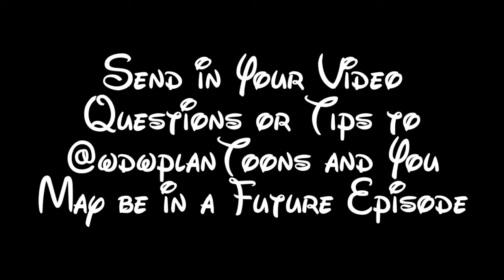Rename Cinderella's Castle to Prince Charming's Castle at Walt Disney World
Welcome to planToons! A Family's Disney Trip Planning from the Second Dimension.

planToons 8 Disney's Prince Charming's Castle

How did Cinderella's Castle co-op Charming's Castle and leave him to the horse barn?  Did Snow White wake to true love's kiss or Prince's Purple Rain?  Who takes Beast for a walk?  All this and more in this planToon.

Discover planToons:
We love our Walt Disney World vacations almost as much as we enjoy planning them.  We started to record the planning sessions and the "animate" the fun parts for your enjoyment.

for more.

See the rest of the Cartoons at YouTube.com/WDWplanToons